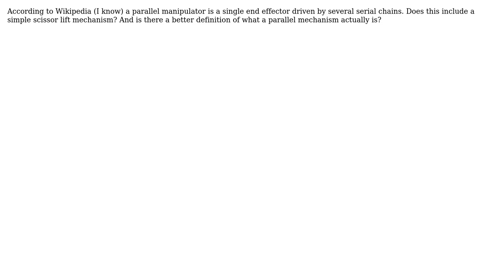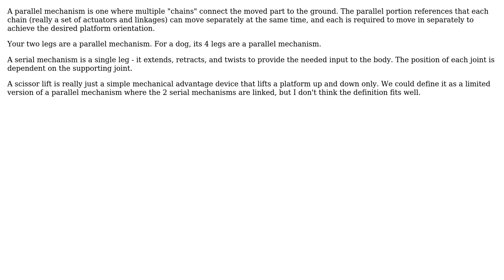Engineering: Is a scissor mechanism considered a parallel manipulator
With thanks & praise to God, and with thanks to the many people who have made this project possible! | Content (except music & images) licensed under CC BY-SA | Music | Images & others | With thanks to user Tiger Guy user nemo bondt and the Stack Exchange Network Trademarks are property of their respective owners. You are responsible for your own actions.